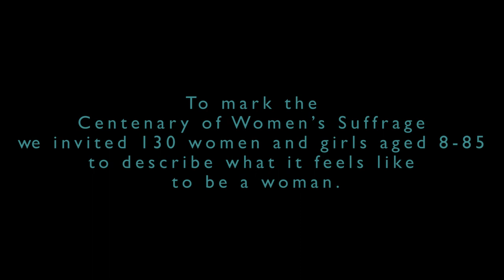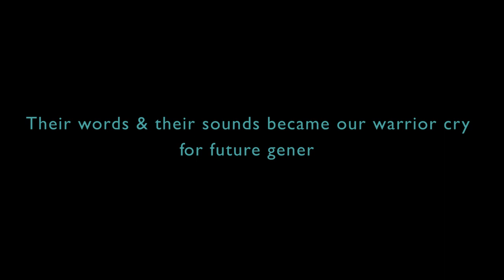We Are Warriors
In Autumn 2018, 130 women and girls aged 8 to 85 raised their voices. They whispered, sighed, roared and sang. We Are Warriors brings these voices together; in tribute to the women who have gone before; to empower those who will follow; to continue our fight for equality.

Voices were gathered in individual recording sessions and workshops led by In Between Time and Breathing Fire Theatre Company. The workshops included women and girls from women’s groups and schools across Bristol including Bristol Drugs Project and Gloucester Road WI. Together they discussed class, intersectional identity, the effect of WWII on women’s rights and the progress that has been made in the last hundred years.

Experience their collective roar to the future at Arnolfini, 1-16 December.

We Are Warriors is created by Helen Cole and commissioned by Bristol Women’s Voice for the Deeds Not Words programme of events to mark 100 years since the first women were allowed to vote. It has been produced by In Between Time, is funded by Government Equalities Office and Arts Council England and is supported by Arnolfini.

Trailer directed and filmed by Roxana Vilk, United Creations Collective. Edited by Phoebe Holman. Sound design by Alex Bradley.